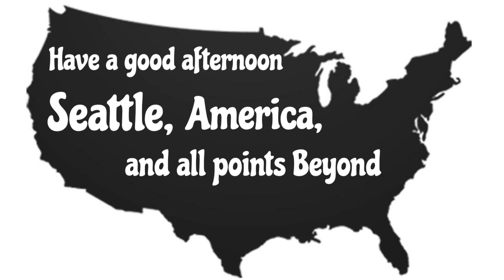Goodbye CHAZ Now WE Move Forward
CHAZ or Capitol Hill Autonomous Zone has come to a close. There are a few scragglers who are trying to hang on but hang on to what exactly?

In the beginning it was a good idea but it wasn't thought through very well. Just wanting to take over an area of the city isn't always a smart move if you have no idea what you are going to do once you get the area you just took over.
No one was in control.

Yes, in the beginning you had people bringing supplies trying to help "The Cause" but what was "The Cause" The volunteers slowly started to move back when they saw it wasn't a focused project. It was just a free for all.